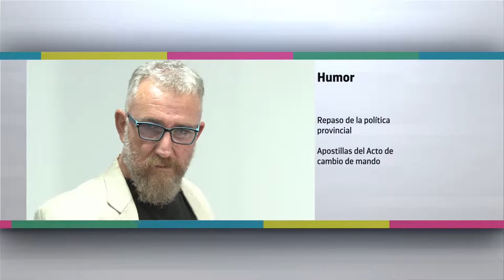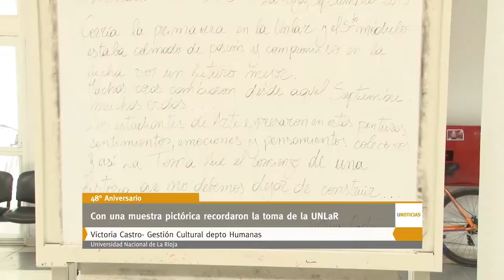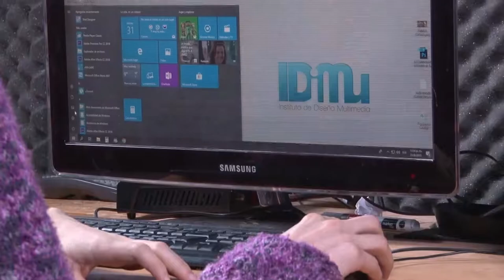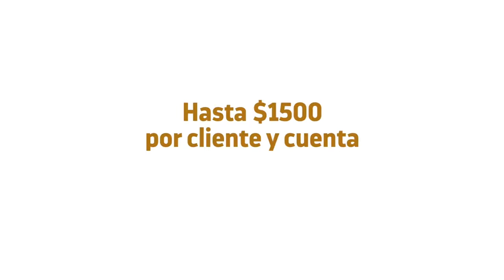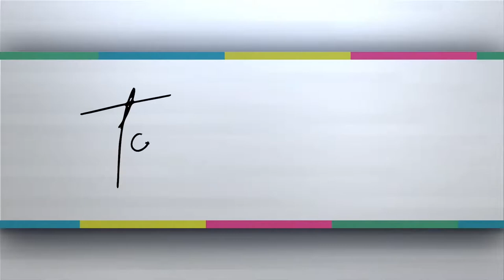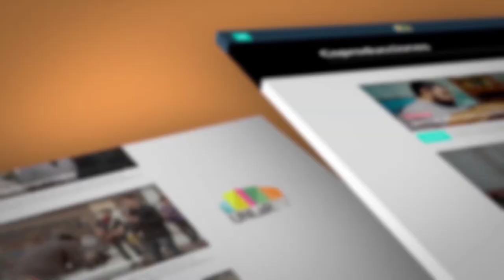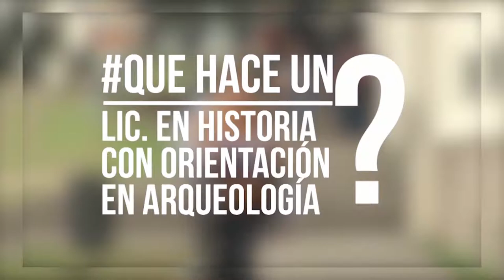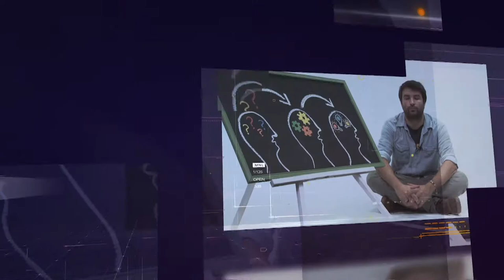Tomá Nota - Programa 27 completo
Soledad Romero Vargas nos informa sobre muestras, conversatorio y capacitación.
En el tema del Día, hablamos de “Te Súper Banco”, una medida para impulsar el consumo local.
Luciano Falón, comparte su pasión por la fotografía en el Espacio Joven.
Rodolfo Roberto Ramírez Robles repasa con humor la política provincial.
Magazine producido por el Canal de la Universidad Nacional de La Rioja, emitido el 25 de septiembre de 2019 por Canal 9 (Radio y Televisión Riojana).